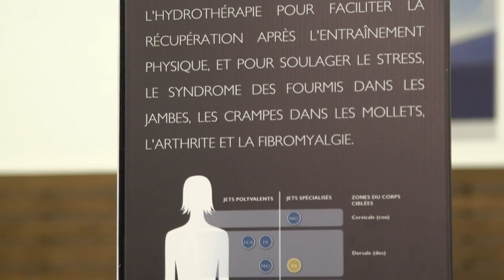Les spas JACUZZI chez Club Piscine | Montreal.TV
Au-delà de la détente, les spas Jacuzzi ont de nombreux bienfaits pour le corps et le cérébral comme l'explique dans cette vidéo le Dr. Sylvain Guimond.  Les spas Jacuzzi sont en vente excusivement chez Club Piscine Super Fitness.  Dans ce reportage, on retrouve également le vice-président de Club Piscine, Marc Gentile.

Reporter: Audrey Gélinas.
Caméra-montage: Olivier Grenon-Doyon.